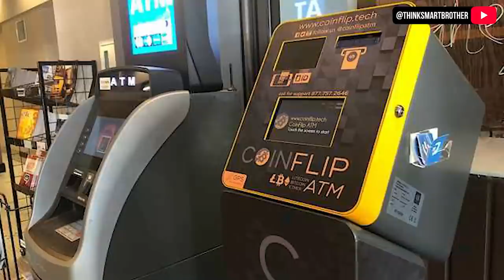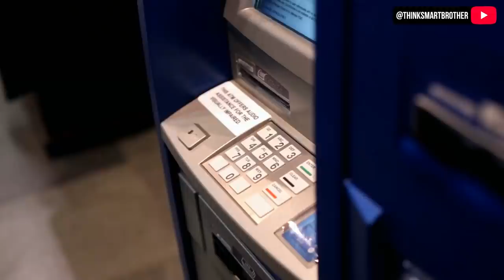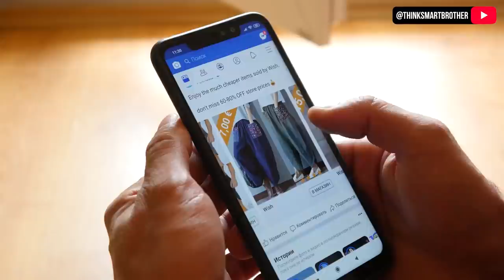CoinFlip tích hợp DOGECOIN trên 1.800 máy ATM ở 45 tiểu bang Hoa Kỳ | Doge lập tức tăng 14%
📈 We upload video about Invest in Crypto everyday !